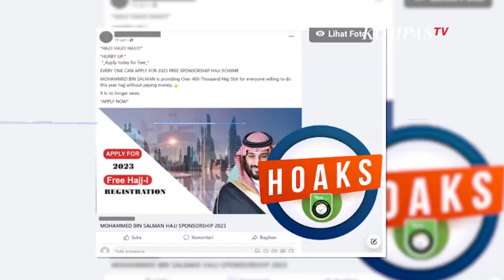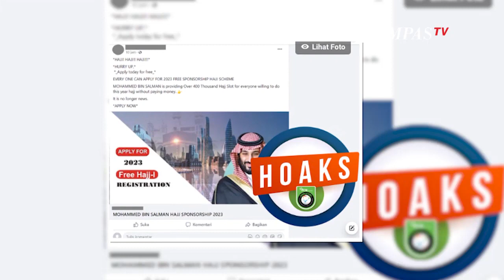Hoax Naik Haji Gratis Oleh Yayasan Mohammed Bin Salman